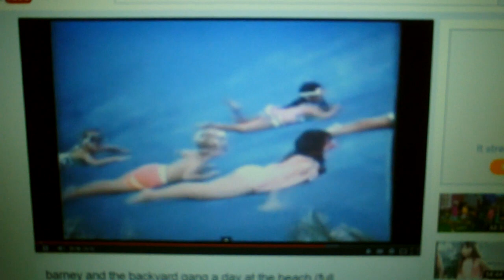Barney swimming song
my favorite scene from A Day At The Beach